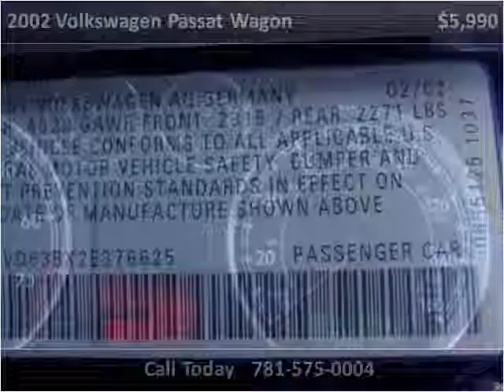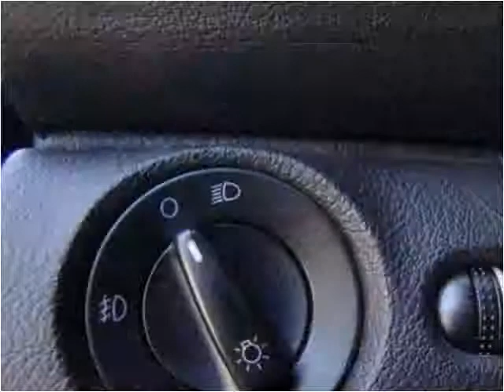2002 Volkswagen Passat Wagon Used Cars Canton MA